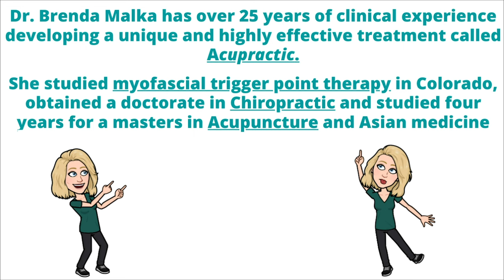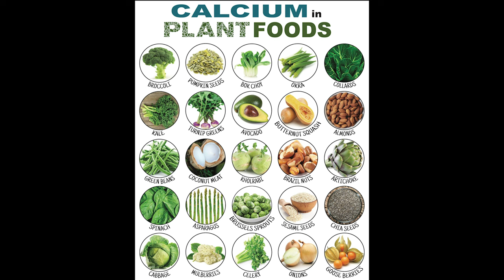REDUCE YOUR BLOOD PRESSURE NATURALLY!!!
In this video I will discus how you can reduce your blood pressure by making a few changes and adding essential foods to your diet